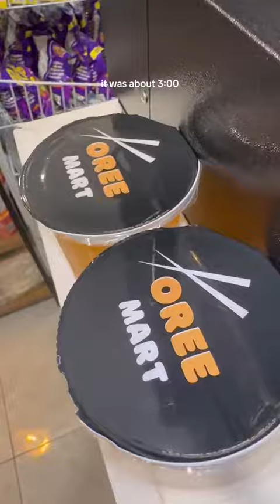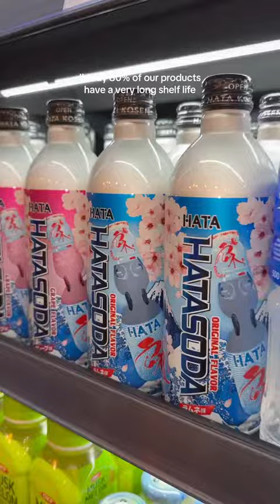Day in the life of an asian grocery shop owner , delivery day edition 🫶🏽